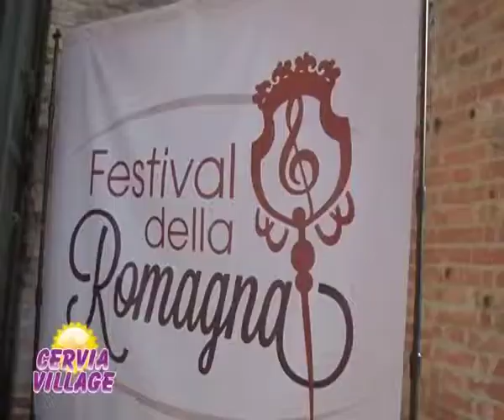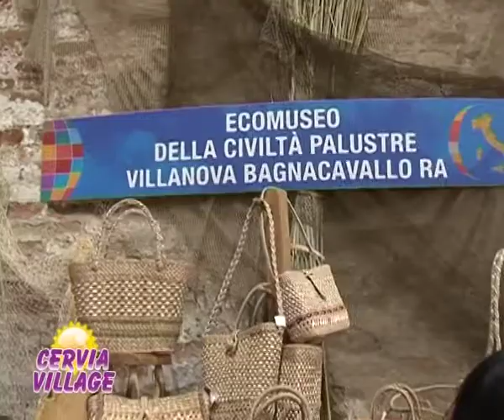Cervia Village Primo Festival della Romagna